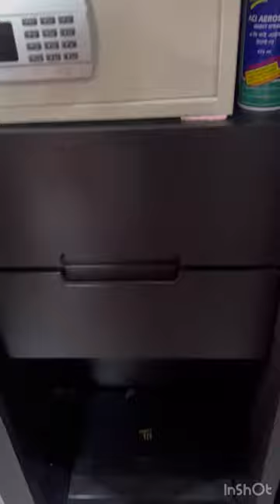The Palace Luxury Resort ( 2 Bedroom Villa Tour)……..🌿